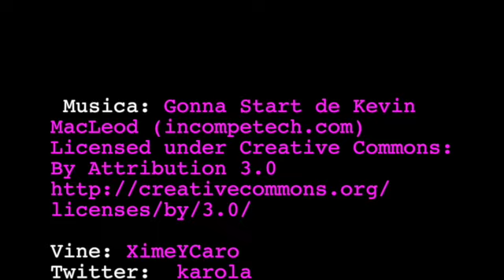Peinado de verano: Trenza doble sencilla y rápida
¡Hola! Ya les debía el video de verano que le había prometido :3 La verdad esta trenza me gustó pero su creación fue semiaccidental, así que perdonen si el resultado es medio raro.

VINE: XimeYCaro

No olviden compartirlo, comentar y darle like